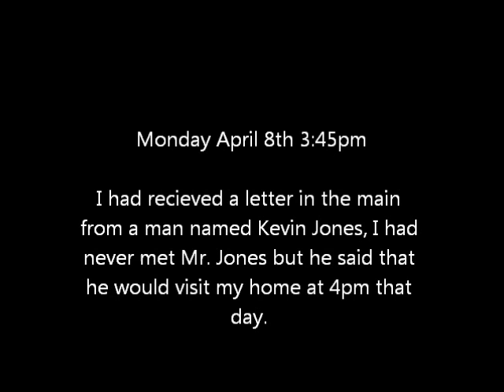DEMO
DEMO is an interactive video adventure, click on the different links to add to the adventure and enjoy

I had alot of fun making this video and may do more in the future with it